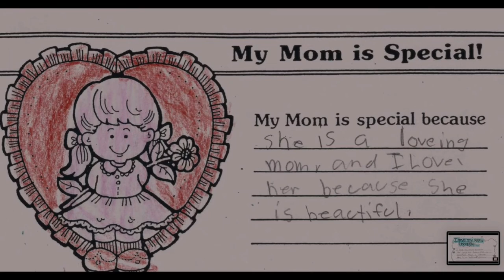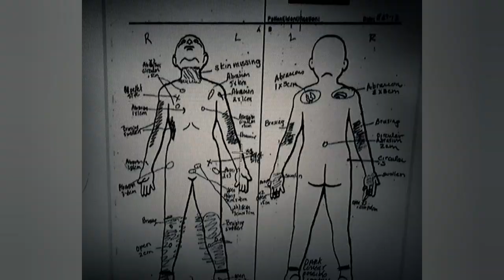Historia Gabriela Fernandeza || Opowieści Kryminalne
Zapraszam do wysłuchania historii 8-letniego Gabriela Fernandeza, chłopca którego zawiódł system. Początkowo przebywał w dwóch domach, w których doświadczył wiele miłości, jednak opieka społeczna zezwoliła aby dostał się pod opiekę okrutnej matki.